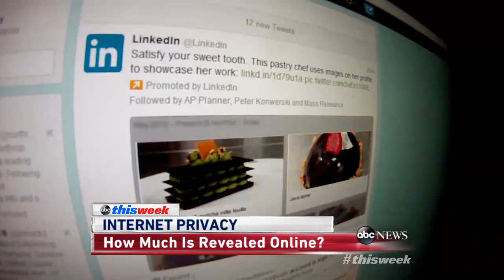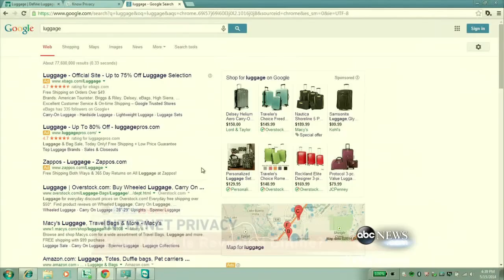'This Week': Internet Privacy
Reddit co-founder Alexis Ohanian and Tech Freedom's Berin Szoka about Europe's new ruling on the 'right to be forgotten.'